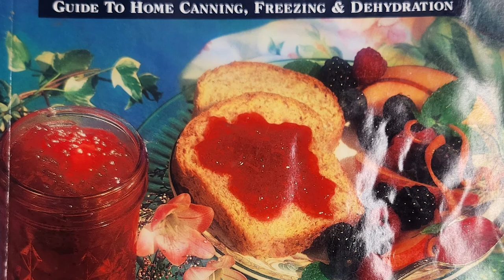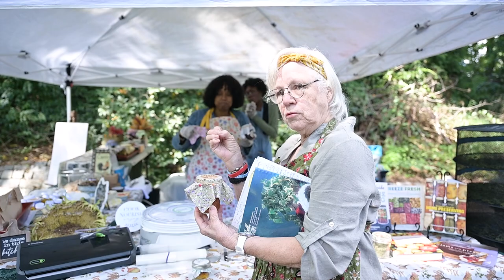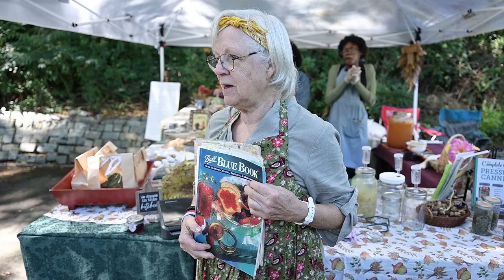Gardening by Design - 12 Ways to Preserve Food